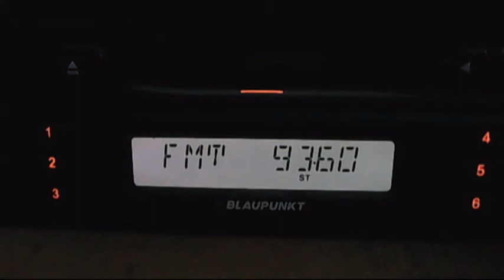fm dx local radio fresh ruse 03:28